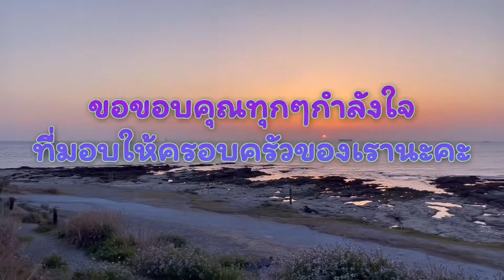Camping in Japan 2022 แคมป์ปิ้งริมทะเลที่ญี่ปุ่น จะเป็นยังไง